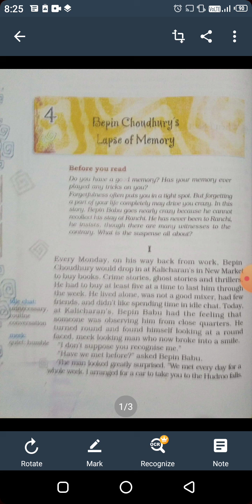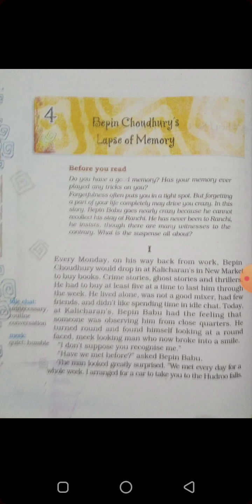class 8 b sub English Bepin Choudhury' s of memory